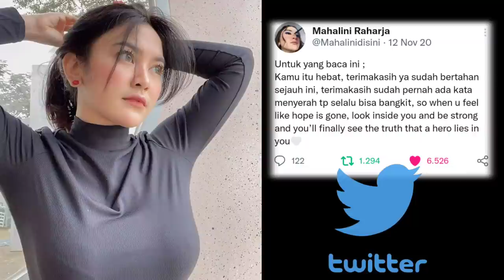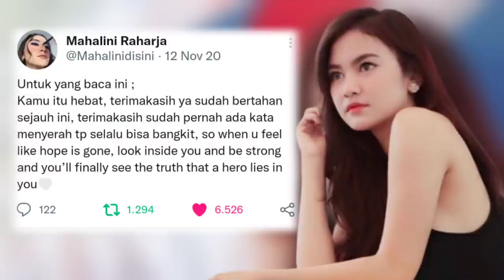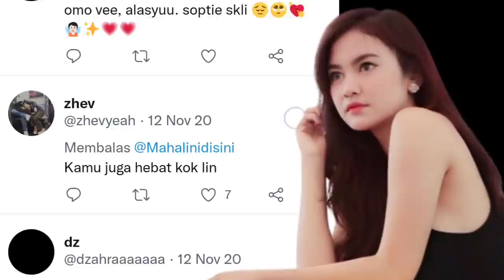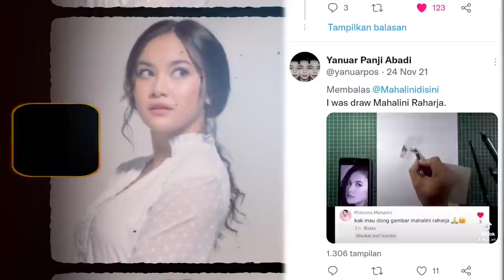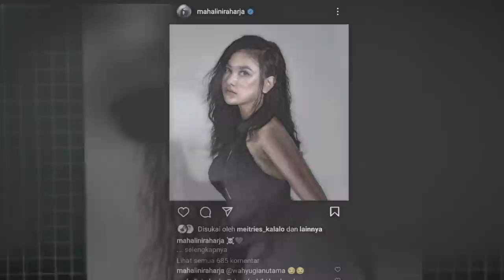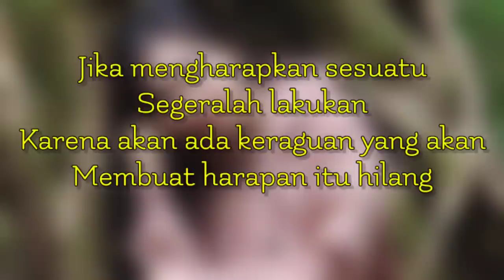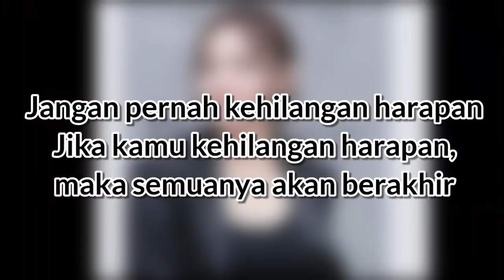Mahalini Raharja Meminta Dilukis, Hasil Lukisan Kekasih Rizky Febian Ini Mirip Banget Aslinya 😲👍🤗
Fans Melukis Mahalini Raharja kekasih Rizky Febian, Hasilnya Mirip Banget

JAUH sebelum Mahalini Raharja mengenal Rizky Febian hingga menjalin hubungan pacaran, ternyata Lini pernah nyaris menyerah dalam menjalani hidup. Hal ini terlihat pada postingan Mahalini diakun Twitter pribadinya pada 12 November 2020 yang kembali terupdate pada Maret 2022 ini karena sakin banyaknya yang ingin melihat apa dibalik kisahnya itu.

Pada postingan tersebut, sepertinya Lini men-copas kalimat yang memberinya motivasi pada saat dirinya dititik menyerah. Atau memang ini benar status asli Lini, entalah.

Adapun isi status tersebut. "Untuk yang baca ini; Kamu itu hebat, terimakasih ya sudah bertahan sejauh ini, terimakasih sudah pernah ada kata menyerah tp selalu bisa bangkit, so when u feel like hope is gone, look inside you and be strong and you’ll finally see the truth that a hero lies in you (jadi ketika kamu merasa harapan hilang, lihat ke dalam dirimu dan jadilah kuat dan kamu akhirnya akan melihat kebenaran bahwa seorang pahlawan terletak di dalam dirimu)," tulis status Mahalini.

Beberapa sahabat Twitter Lini pun terus memberi saran dan motivasi, salah satunya @adaanandabilah.

"Kamu hebat Lin, disaat yg lain mungkin sedang ada diposisi mu mereka banyak memilih pergi, Tapi disini kamu memilih bertahan dengan menurunkan ego mu. Dan mungkin disaat orang lain merasa lelah mereka langsung meninggalkan, tapi kamu memilih beristirahat bukan memutus semua nya," tulis akun tersebut direspon dengan emoticon sedih oleh Mahalini.

Ditahun berikutnya pada bulan yang sama, tepatnya pada 24 November 2021, Mahalini kembali move-on dan meminta salah satu pelukis profesional sahabatnya ditwitter bernama Yanuar Panji Abadi untuk melukisnya.

"Kak mau dong gambar mahalini raharja," tulis Mahalini.

Tak perlu waktu lama, akun Yanuar Panji Abadi memposting karyanya membuat Mahalini senang dan cerah ceria.

Adapun postingan terbaru Mahalini diakun Twitternya. Gadis Denpasar kekasih Rizky Febian anak komedian Sule ini, ingin menurunkan berat badan atau diet dan sudah tidak sabaran untuk segera merilis album terbarunya yang masih dirahasiakan.

"Yuk ke 49kg lg, bisa lah bisa," tulis Mahalini lengkap dengan emoticon semangat.

"Tuhaaannn aku gasabar rilis," tulis Mahalini lagi pada postingan sebelumnya dengan emoticon nangis.